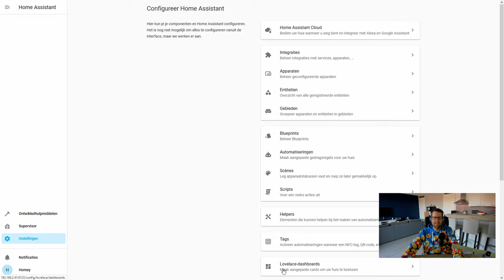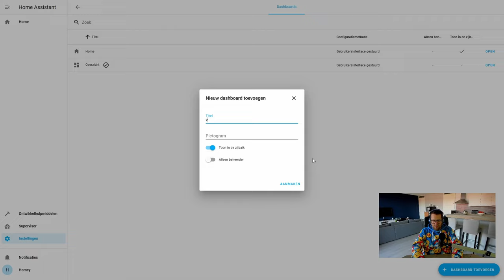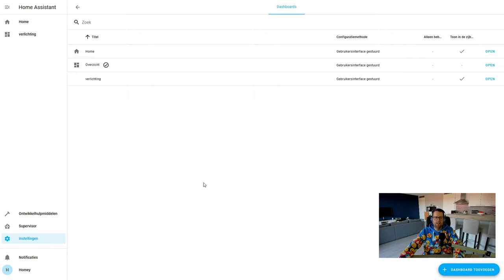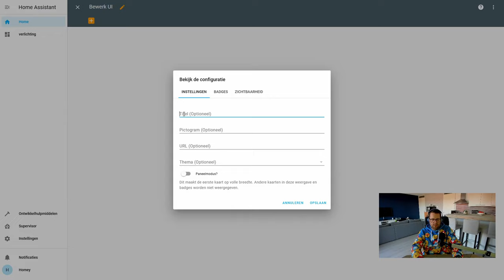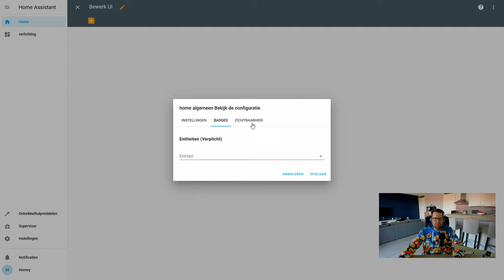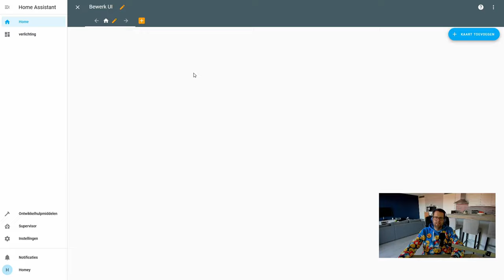Athom Homey- Home assistant dashboard toevoegen